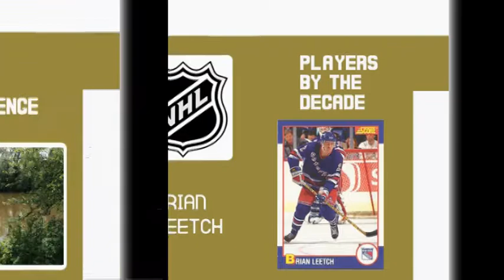Weekly Preview: Videos to Watch- Week of 06/11/18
Series Videos
Re-doing NHL Offseason Moves ft Detroit Red Wings (08-16)
NHL Players by the Decade Brian Leetch
Photo Challenge No Tripod Shoot
Coaches Profiles Mike Milbury

NHL Hangout
NHL Historic Generator Rebuild ft. Nashville Predators (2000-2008)

Podcast
NHL Season in Review + NBA in Review